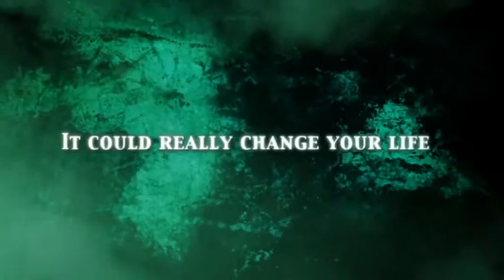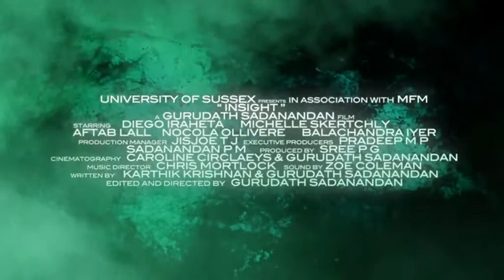Insight - Short Film Trailer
Robert Kayes, a dexterous scientist, is performing his research in an Arms and Ammunitions Company and is in search of 'solid mercury at room temperature'. The character 'The Mystic' in the story leads him to unfold the secrets of life and makes Robert envision about the truth and axiom of the world. The story prompts us to look into ourselves and to give a glimpse into our inner self. INSIGHT stands by the idea of unique repetitiveness of the world and the life contained in it. Everything that is happening has happened before, but in another form. Nothing occurs again in the same form. It's just transforming the premises, people and their lives.

Dir :  KARTHIK KRISHNAN & GURUDATH SADANANDAN